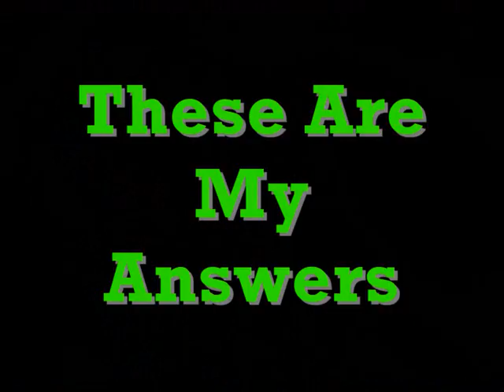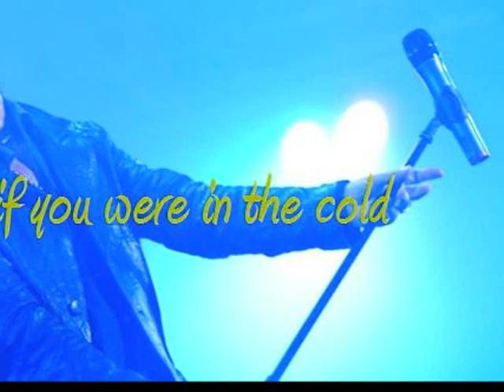KLAUS MEINE - My Answers (Soul behind the face)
Soul Behind The Face
Pure Instinct (1996)
SCORPIONS